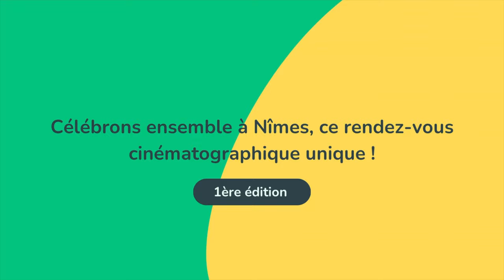1ère Édition Festival du Film Espagnol : Andres Roé chanteur & réalisateur à Nîmes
L'interview du chanteur qui présente son premier documentaire au CGR Cinémas